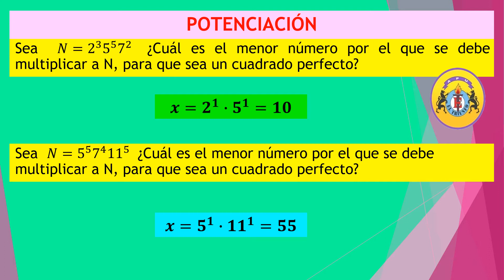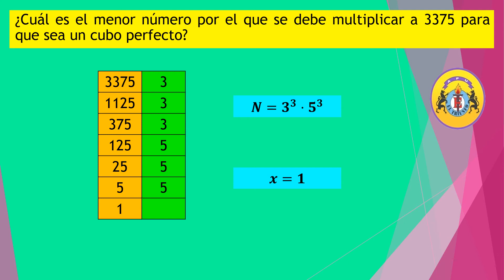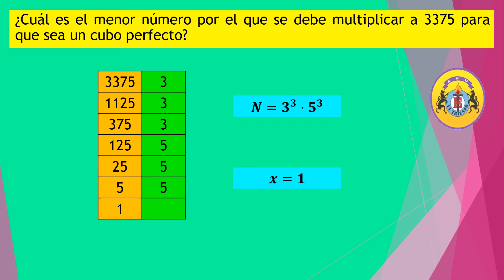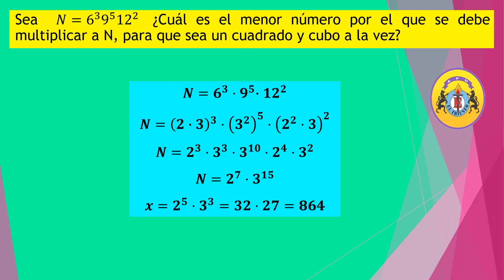ARITMÉTICA_3ER SEC_SEM07_IITRIM.